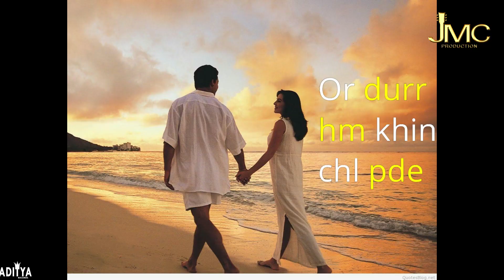Life style vlog / vlog 18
A signing  Bali ji

Editor - Mr. BALI ji

Online partners- Aditya bali vlogs

       Offical J.M.C production